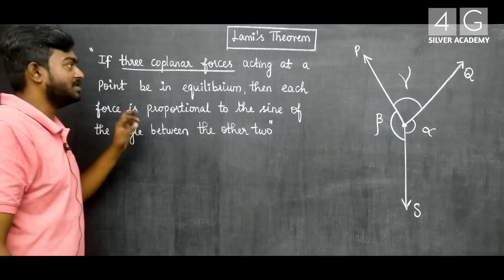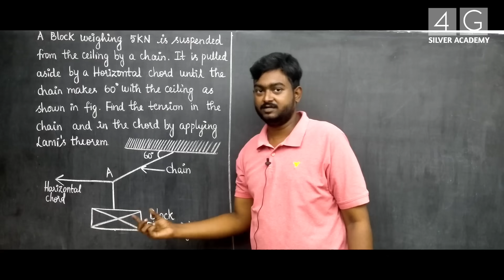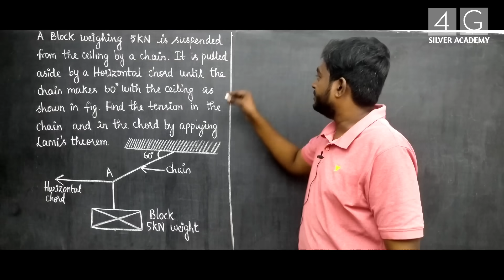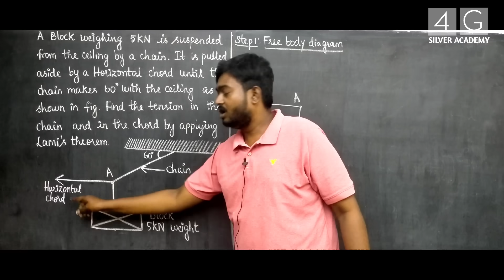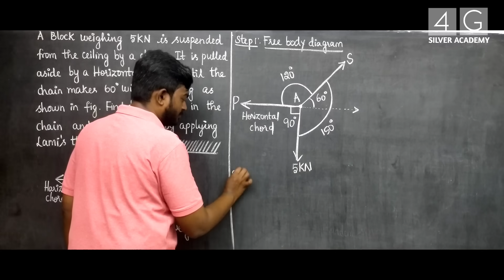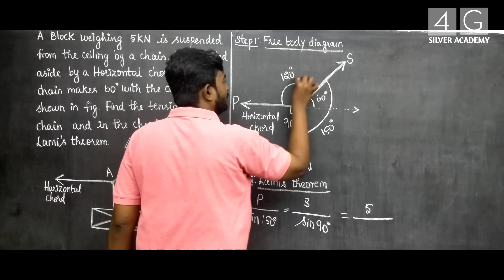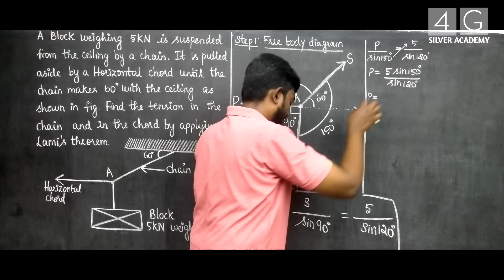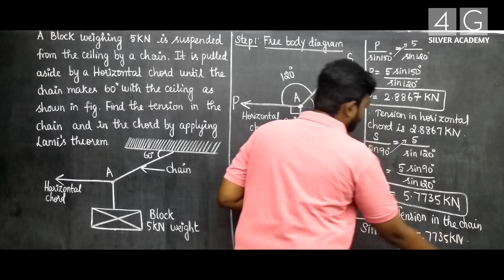Tension in the Cable based problem in Tamil | Lami's Theorem in Tamil | ME3351 Engineering Mechanics